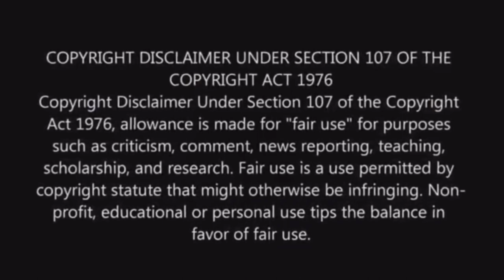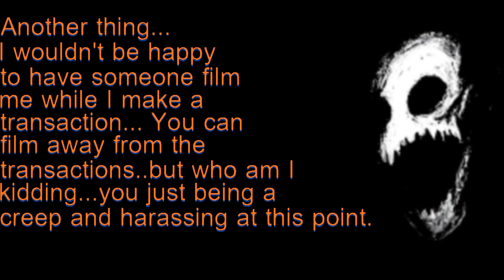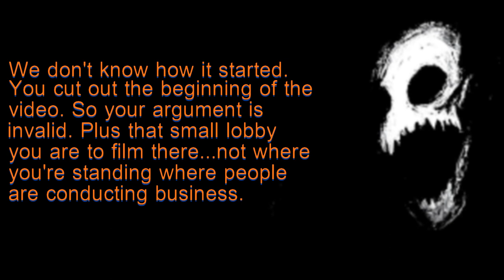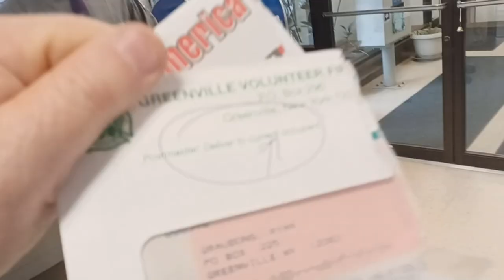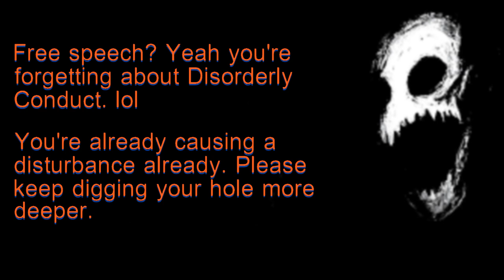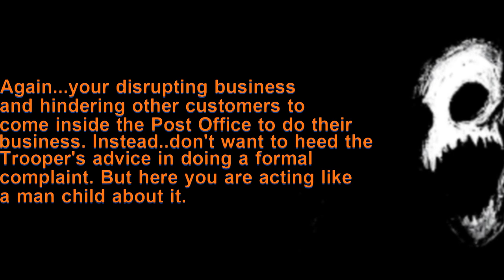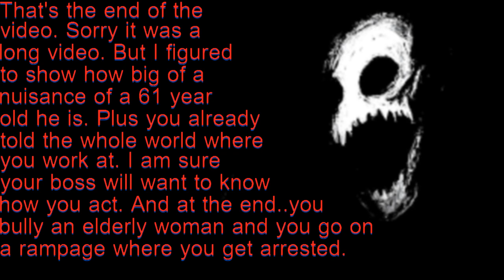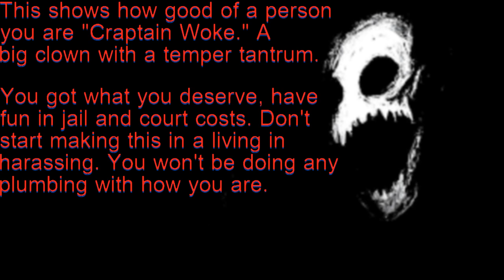Craptain Woke makes a scene of himself by disrupting the Post Office and later gets arrested.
Sorry for the full video but there is a reason why...

Then goes on a temper tantrum, making a woman uncomfortable in trying to film her. Disrupting business while the police come then later at the end gets arrested for disorderly conduct.

***Any donations with my CashApp ID and VenMO below is optional but would be appreciated which will help my channel to get better plus a better editing software, and equipment I can do more edits and may voice with a better mic in the near future***